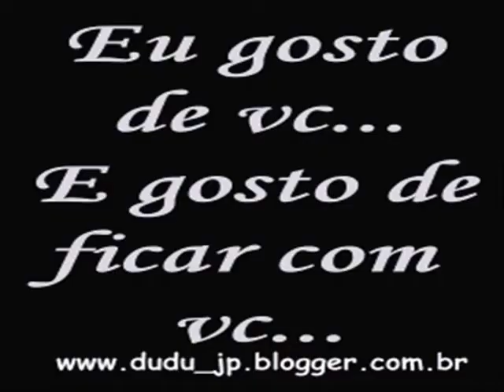UM GRANDE AMOR.VL2...wmv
UM AMOR Q NUNCA VAI MORRER.